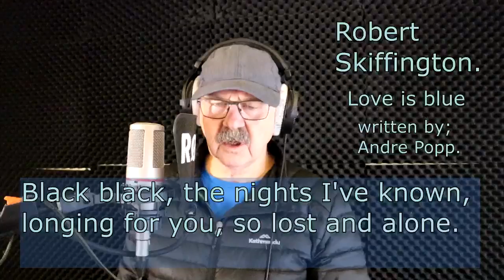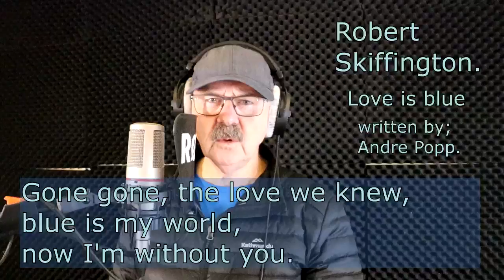Love is Blue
4th runner-up of the 1967  Eurovision contest, sung at that time by Vicky Leandros
And a nice version by Marty Robbins, I based this track around Marty Robbins version. was also done by Paul Mauriat instrumental. the Sandpipers and many more.